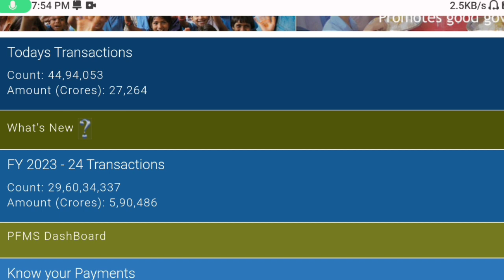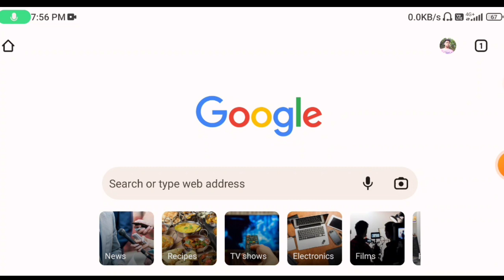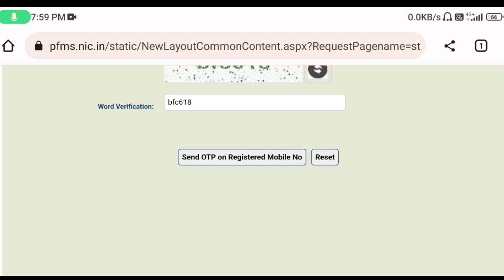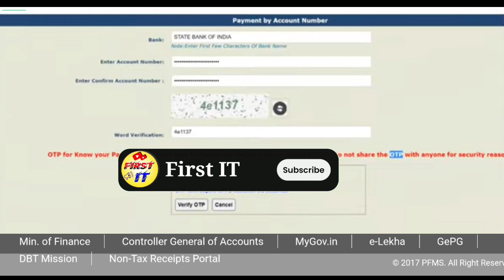24 घंटे में किसी भी बैंक में मोबाइल नंबर Link करें ऐसे | How to link mobile number in bank account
24 घंटे में किसी भी बैंक में मोबाइल नंबर Link करें ऐसे | How to link mobile number in bank account

mobile number bank account link
how to link mobile number in bank account
how to link mobile number to bank account
how to link phone number with bank account online
bank account mobile number change
how to link mobile number to sbi bank account